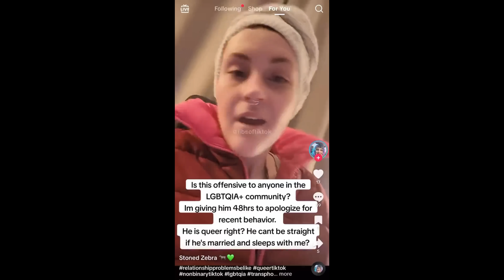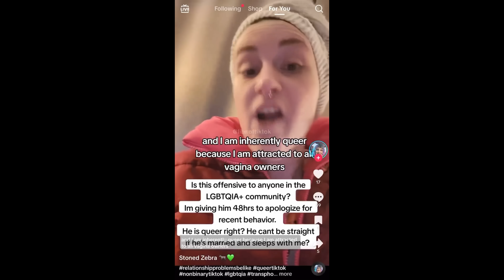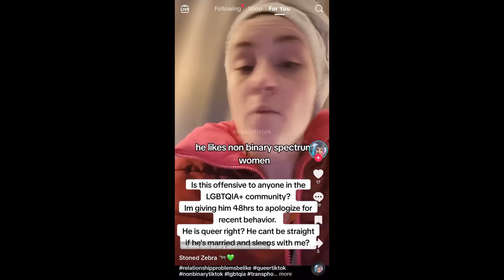Non Binary Person Demands Straight Male Change His Identity Because They Had S*x